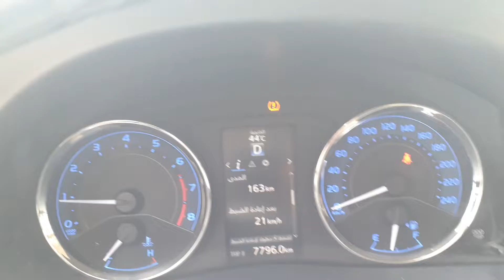impo hari ini jeddah 44 C panas banget